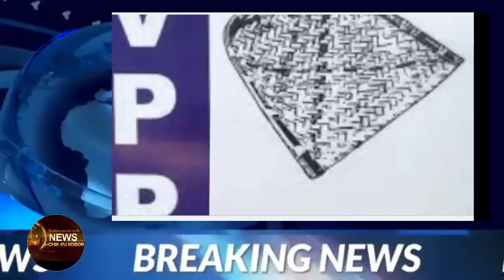A•CHIK KU KOBOR | 19 August 2023.